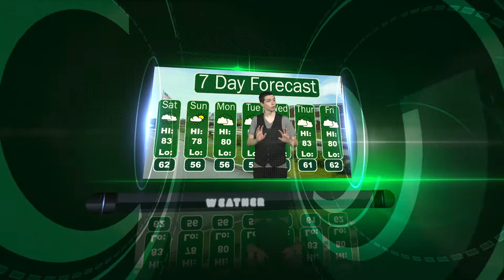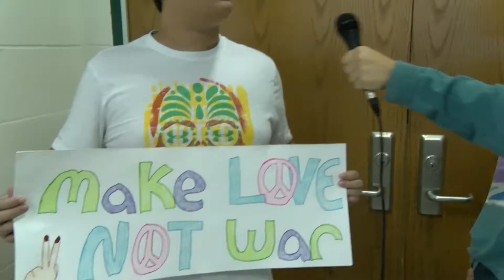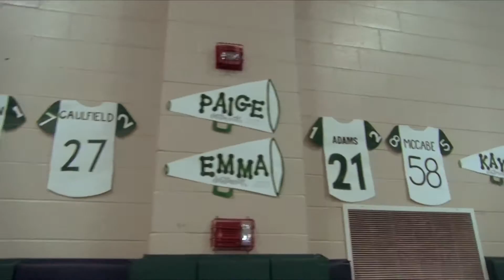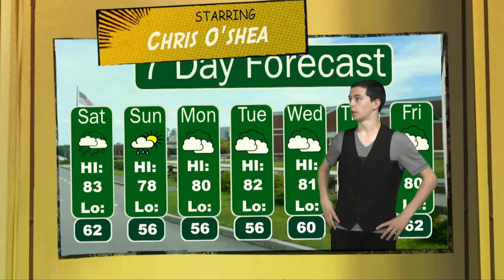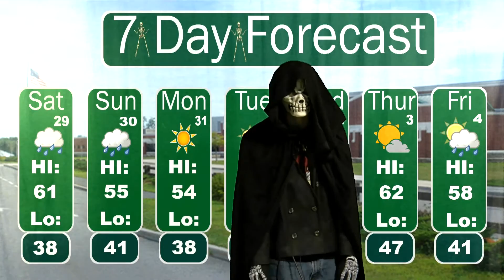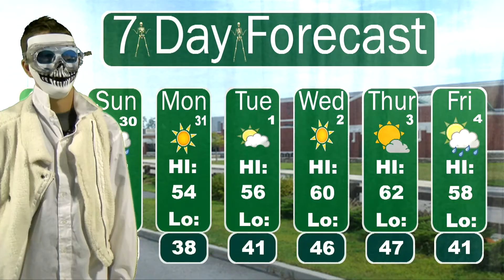The Tribe, Episode 5 Week of October 28 to November 3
Special Spirit Week Episode